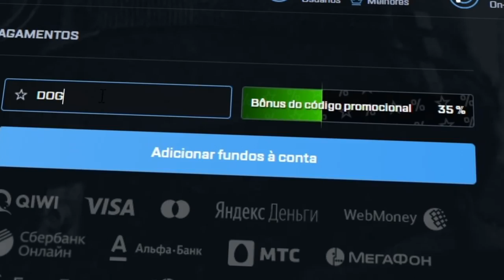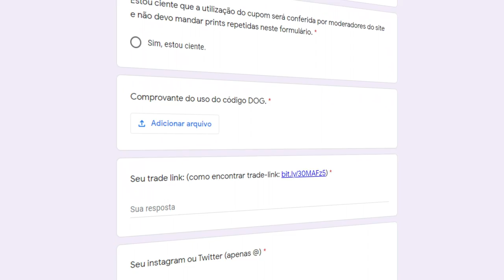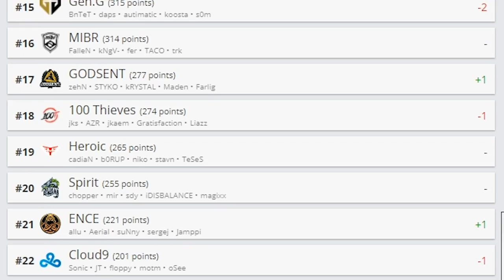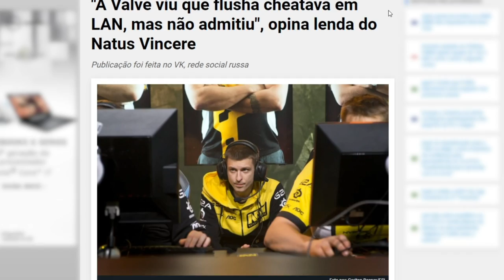eles continuam xitando... JOGADOR da CHAOS da AIMLOCKADA BLATANT!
Em jogo contra a FURIA, um jogador da Chaos da uma aimlockada muito suspeita no CS:GO!